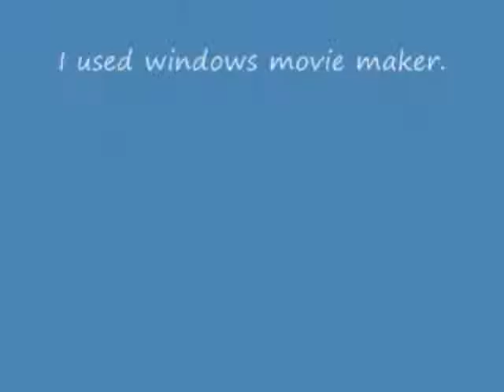Saber Forge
Customize your own Lightsaber.